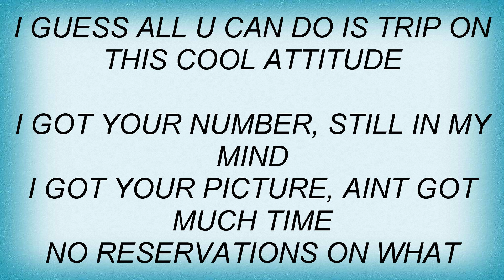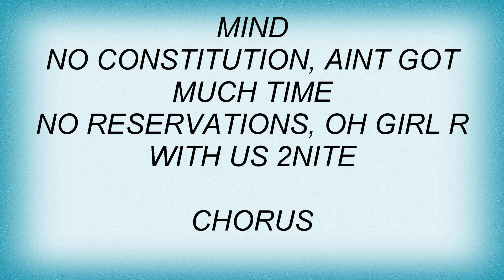Eyes - Every Single Minute Lyrics